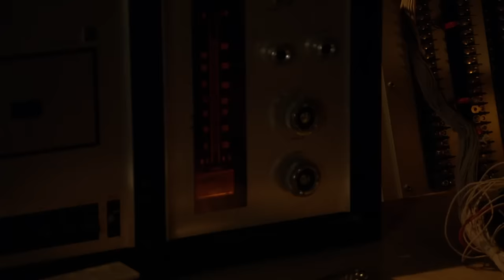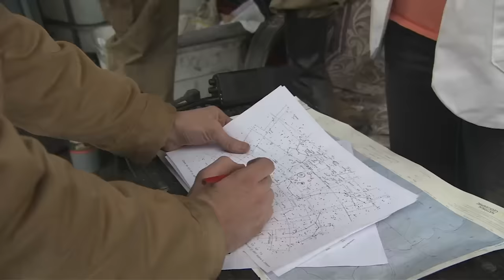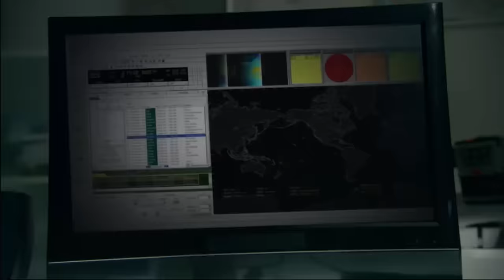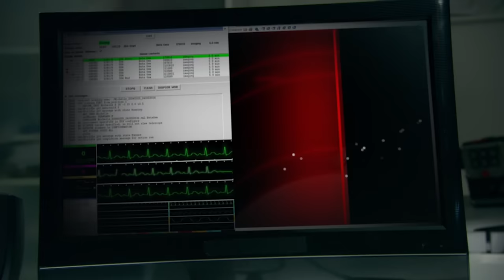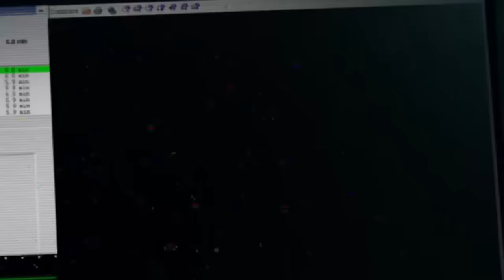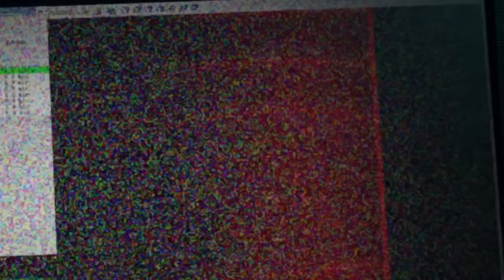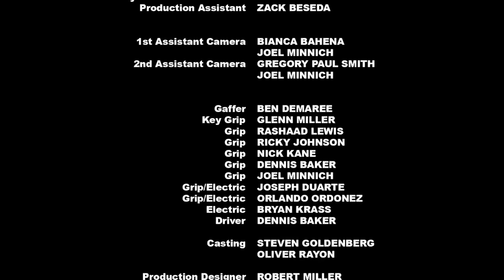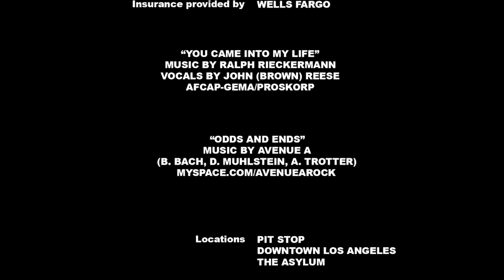LA GUERRA DE LOS MUNDOS PARTE 2 | TELEPELICULAS | PELICULA DE CIENCIA FICCIÓN EN ESPANOL LATINO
Los extraterrestres regresan para completar su plan de dominación humana, lanzando una segunda ola de ataques que amenazan con destruir lo que queda de la humanidad.

¡Estás viendo MYT Espanol !

MYT Espanol transmite las mejores películas, desde éxitos de taquilla de Hollywood hasta ganadores de premios independientes, ¡y todo lo demás! TODAS las películas se pueden ver gratis, están disponibles en todo el mundo y en varios idiomas diferentes, ¡así que siempre hay algo para todos!

Todas las películas en nuestro canal tienen licencia legal para MYT Espanol de distribuidores, cineastas y propietarios de contenido.

¿Eres cineasta y quieres que tu película aparezca en MYT Espanol y también ganes una película?